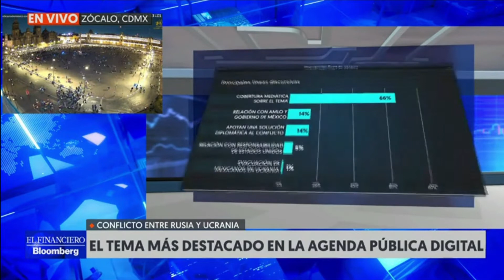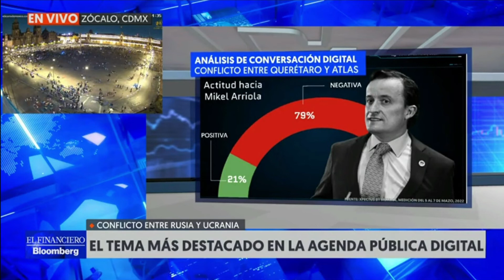El conflicto entre Rusia y Ucrania, el tema más destacado de la Agenda Pública Digital.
Ximena Céspedes, Directora de Metrics, nos cuenta sobre el conflicto entre Rusia y Ucrania, el conflicto entre Querétaro y Atlas y la marcha del 8M, a través de El Financiero TV.